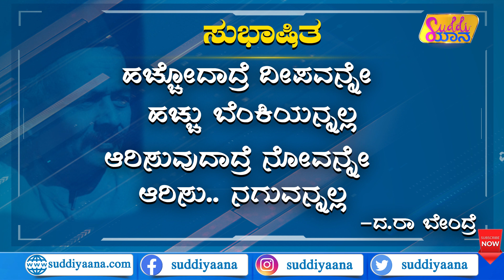Suddiyaana | ರಸ್ತೆ ಚರಂಡಿ ಬೇಕಿಲ್ಲ.. Love Jihad ಸಾಕೆಂದಿದ್ದೇಕೆ Kateel? | Rishabh Panth | Russia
karnatakabjp ರಾಜ್ಯಾಧ್ಯಕ್ಷ nalinkumarkateel ಲವ್ ಜಿಹಾದ್ ಪ್ರಚಾರ ಮಾಡಿದ್ಯಾಕೆ? ನಾಯಿಮರಿ ಎಂದು ಕರೆದ siddaramaiah ಗೆ ಸಿಎಂ basavarajabommayi ಕೌಂಟರ್ ಕೊಟ್ಟಿದ್ದು ಹೇಗೆ? delhi ಯಲ್ಲಿ ಯುವತಿಯನ್ನ ಕಾರಿನ ಅಡಿಯಲ್ಲಿ ಎಳೆದೊಯ್ದ ಪ್ರಕರಣಕ್ಕೆ ಸಿಕ್ಕ ಟ್ವಿಸ್ಟ್ ಏನು? teamindia ಕ್ರಿಕೆಟಿಗ rishabhpanth ರನ್ನ ದಿಢೀರ್ ಅಂತಾ mumbai ನ ಆಸ್ಪತ್ರೆಗೆ ಶಿಫ್ಟ್ ಮಾಡಿದ್ಯಾಕೆ? ಆ್ಯಕ್ಸಿಸ್ ಇಂಡಿಯಾ survey ನಲ್ಲಿ ಬಹಿರಂಗವಾದ ಸಂಗತಿ ಏನು? tirupati ದೇಗುಲದ ಹುಂಡಿಯಲ್ಲಿ ಸಂಗ್ರಹವಾದ money ಎಷ್ಟು? ಈ ಎಲ್ಲಾ ಮಾಹಿತಿಗಾಗಿ ಮಿಸ್ ಮಾಡ್ದೇ ನೋಡಿ suddiyaana ದ